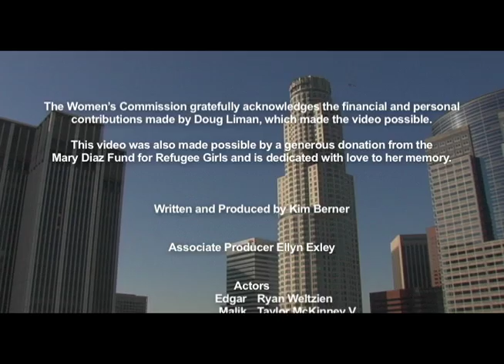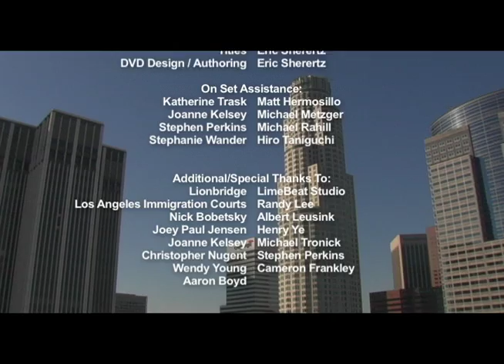(Spanish) What Happens When I Go To Immigration Court?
What Happens When I Go To Immigration Court?" is an educational video produced to orient children who are placed in immigration proceedings and must appear in immigration court before the Executive Office for Immigration Review (EOIR). The video uses child-centered techniques to familiarize the child with these administrative legal proceedings. It also helps put the children at ease and begins to foster the trust and openness needed for representing the child during the immigration court proceeding. The video is available in English, Haitian Creole, Chinese, French and Spanish.

This Users' Guide is divided into two sections: 1) Developmental Considerations and 2) Strategies for Using the DVD. This manual is for child advocates, attorneys and other professionals who are assisting children through proceedings in front of the immigration court. It will help you develop a comprehensive strategy for representation and inform you of issues to consider when working with children of different age levels and cultural backgrounds. It suggests a variety of techniques that will help put the child at ease and get the maximum benefit and understanding from the video. It recommends methods to cultivate the child's cooperation and comfort in telling his or her story confidently and candidly.